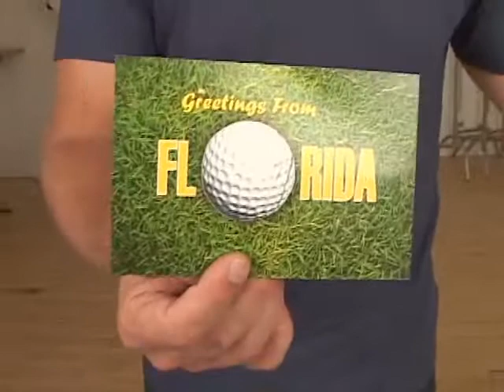Hardcore by Jay Sankey